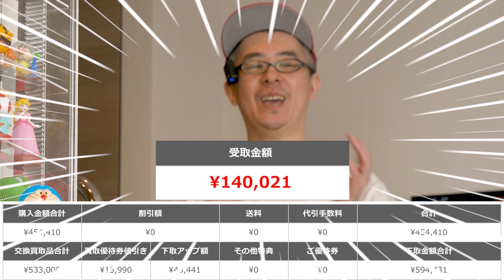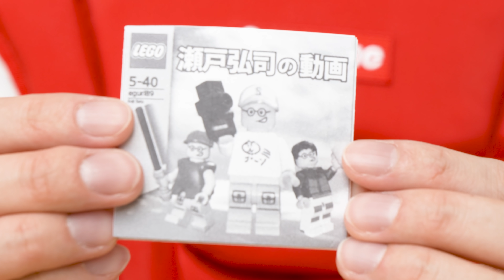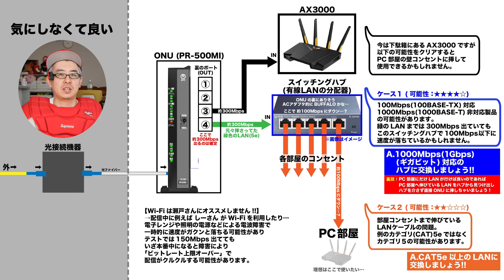【春の開封祭り！】瀬戸弘司の動画のレゴが凄い！そしてあのカメラがついに・・・！？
未開封の箱が積み上がってきたので、開封祭りを開催します！

‹商品リンク›
齊藤京子1st写真集 とっておきの恋人

‹参考リンク›
FX3 | プロフェッショナルカムコーダー | ソニー

α1 | デジタル一眼カメラα（アルファ） | ソニー

α7S III | デジタル一眼カメラα（アルファ） | ソニー

‹今日の一言›
新しいカメラってワクワクするよな！！！

‹画像素材›
かわいいフリー素材集 いらすとや